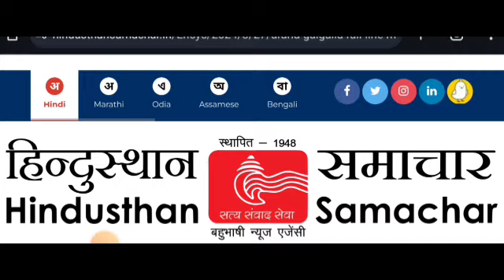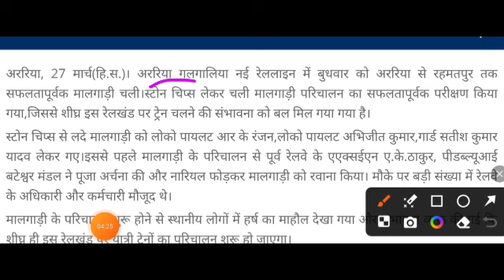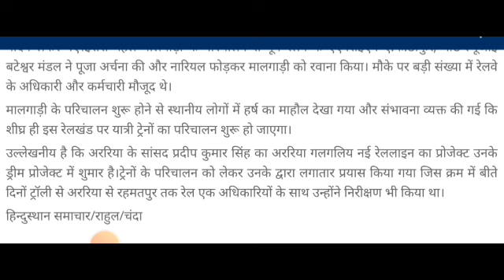araria galgalia new rail line latest update | galgalia araria rail line latest news | अररिया गलगलिया